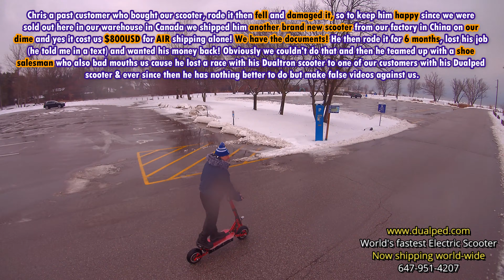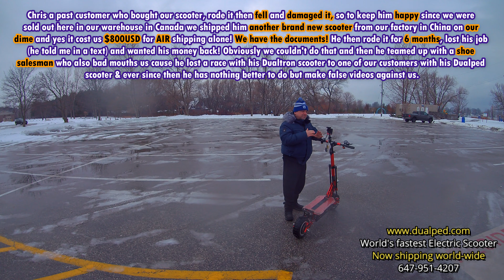Unreal Holiday Promo! Scorpion & Cruiser Together! Hurry While They Last!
We have a holiday promo happening right now folks until the end of the year Dec 31 2019 buy any Dualped Scorpion and get a Dualped Cruiser absolutely FREE! Just place your order on our as you would normally do and we will ship you out 2 scooters one of them being the Dualped Cruiser while quantities last so hurry!
Folks we've already given away a FREE scooter and there are a ton more to give away so please subscribe, like and share for your chance to win one, here is the first lucky draw!

and here is the customer Derrick a.k.a. Talon Black taking delivery

Dualped Cruiser Only $899

World's fastest electric scooter with Proprietary motors, controllers and the best Samsung cells in the industry.. the Scorpion +

Below are some links to customers who bought our Scorpion scooters and are just starting to post

The more likes and comments you give my videos the better chance of you winning!

These are GORGEOUS we believe they will appeal to the masses and remember that both The Dualped Scorpion & Scorpion + have proprietary motors NOT available anywhere else on the planet..they are specially tuned for high RPM's and high output torque and also have 2 specially designed controllers at 40 & 45 amps and 30ah or38.5ah Premium Samsung cells..the motors are designed from the ground up by us & with the help of the largest motor manufacturer in China..we DON'T sell them elsewhere and can ONLY be experienced on the Dualped Scorpion + directly

Stats for Dualped Scorpion $2650 below & further down Dualped Scorpion +

- DualPed The World's Fastest Luxury Electric Scooters

- 90+km/h or 56/mph Top Speed (weight of rider & terrain dependent)

- 60V 30ah Samsung Premium Cells (1800Wh)

- Dual Charging Ability 7.5h From Empty

- Up To 120km or 75 Miles Range (weight of rider & speed dependent)

- Dual 1600W Proprietary Motors ONLY Avail On The DualPed & Dualped Scorpion

- Insane Torque

- All Red Color

- Front Air Suspension & Rear Dual Spring

- Upgraded High Quality Materials

- 45° Climbing Angle

- 150kg or 330lbs Max Load Capacity

- 3 Modes A (slow), B (medium), C (fast)

- Dual or Single Motor Switch + Turbo & Non-turbo switch

- 11 Inch Air Tires on-road or off-road you choose

- Oil Brake + Electronic Outage Brake

- Headlight, Rear Lights, Logo Light, Front & Rear Brake Lights

- Seat Included & for a limited time on all orders before end of 2018 we will include extra brake pads + an extra charger.

- Net Weight 45kg or 99lbs

Stats below are for the Dualped Scorpion + $3150

- 100+km/h or 62.5/mph Top Speed (weight of rider & terrain dependent)

- 60V 38.5ah Samsung Premium Cells (2310Wh)

- Up To 130+km or 81+ Miles Range (weight of rider & speed dependent)

- Dual 2500W Proprietary Motors With 6093W Peak Power ONLY Avail On The DualPed Scorpion +